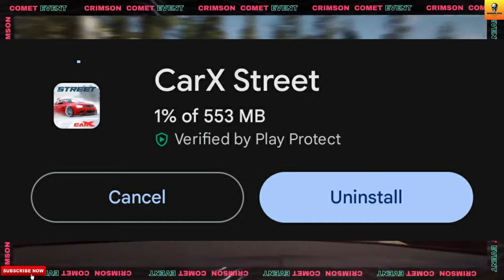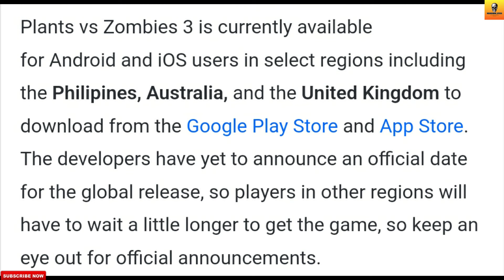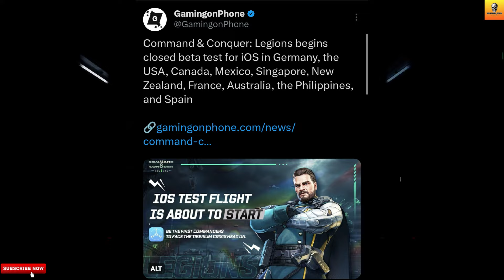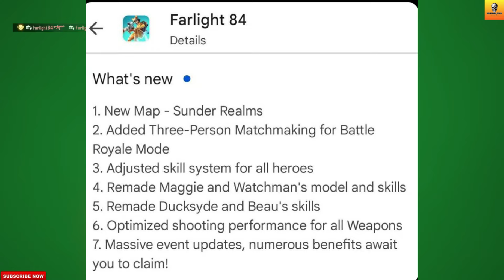Farlight 84 New BR Map🤩, CarX Street 1.2.2 Update🙄, Plant Vs Zombies 3😯, Command & Conquer | Hindi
In This Video, You Get New Mobile Gaming News Like Farlight 84 Upcoming Big Update, CarX Street New 1.2.2 Update, Plant Vs Zombies 3 Launched, And Command & Conquer: Legions CBT.

1. Farlight 84 New Map
2. Farlight 84 2024 Update
3. CarX Street Update
4. CarX Street 1.2.2 Update
5. Plant Vs Zombies 3 Download
6. Plant Vs Zombies 3 Gameplay
7. Command & Conquer: Legions
8. Command & Conquer: Legions Beta

Follow Me-

1. REDMI Note 10 Pro-

2. Tripod-

3. Headphones-

5. Mic-

Content Support-

2. Paytm- Coming Soon

Chapters-

00:00 Intro
00:37 First Update
01:50 Second Update
02:54 Third Update
03:52 Last Update
05:37 Outro